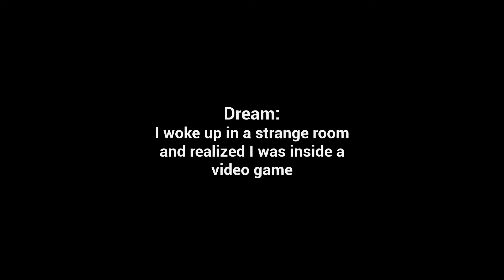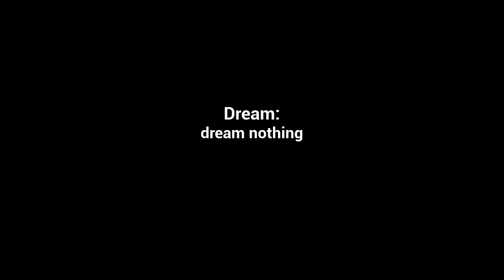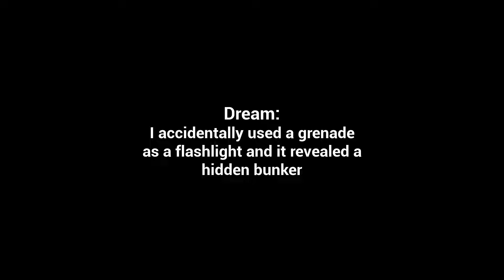Rise of Gun: Continuing the grind in this Amazing game!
Rise of Gun - immerses you in a world of zombie apocalypse as a gun store owner. Buy parts, craft, sell, upgrade your store and hire workers. Help to humanity survive